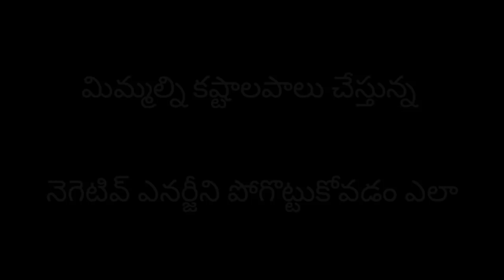మీ కష్టాలకు కారణమైన నెగెటివ్ ఎనర్జీ ని ఇలా పోగొట్టుకోండి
this video is life transforming video which can help you to get motivated . This channel contains best life transforming videos .